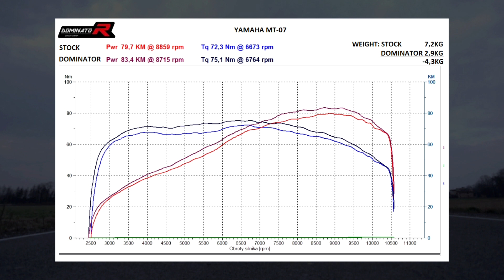⚡️DOMINATOR Exhaust Official 🏍 YAMAHA MT 07 MT-07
Welcome to DOMINATOR EXHAUST OFFICIAL